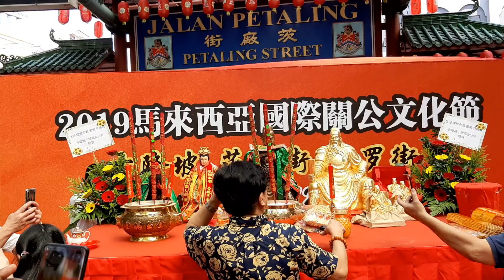2019茨廠街歡慶馬來西亞國際關公文化節Petaling Street (Chinatown) Kuala Lumpur